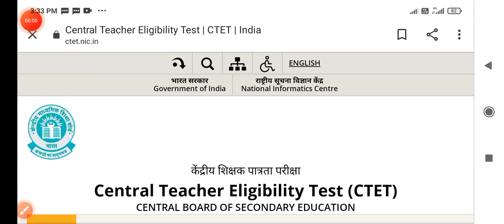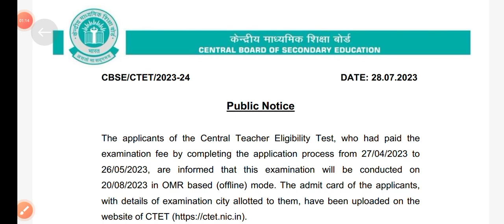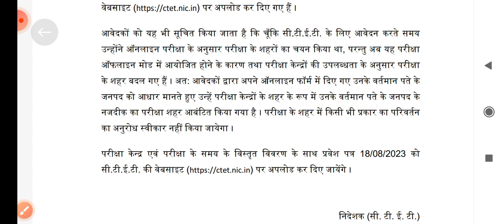CTET July 2023 admit card & exam date notice! download CTET pre admit card 2023